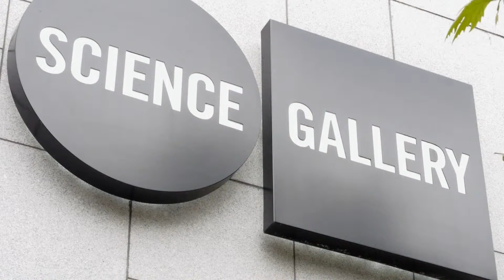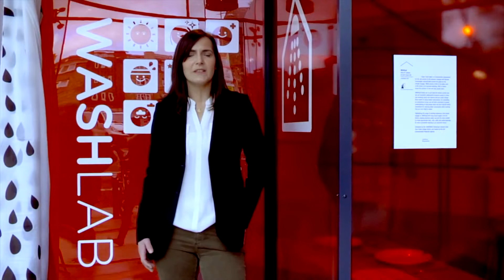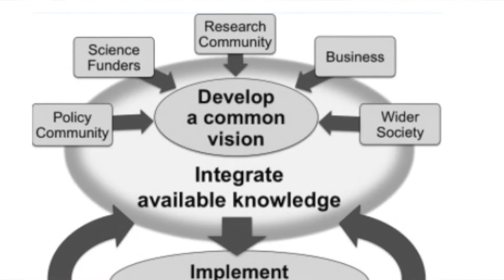Research Profile: Professor Anna Davies